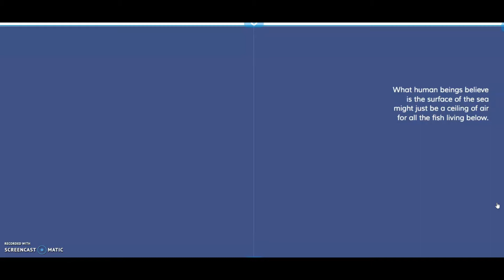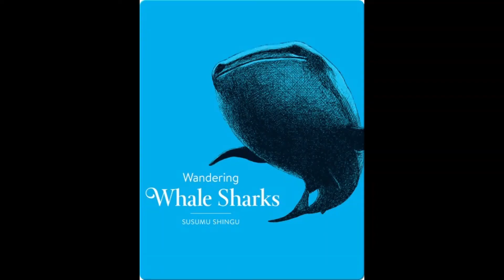Wandering Whale Sharks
Book Read Aloud: Wandering Whale Sharks
By: Susumu Shingu